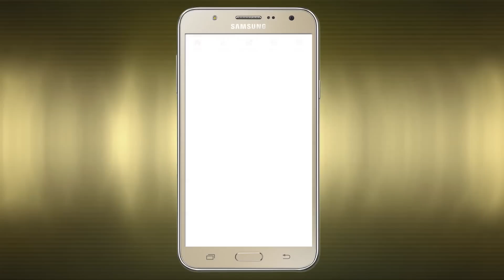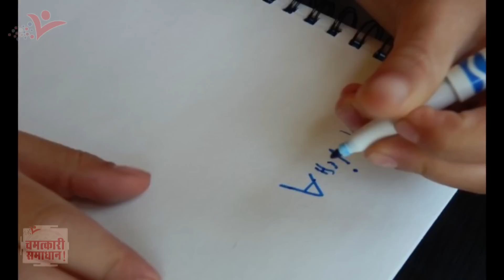आपका शौचालय दिलाएगा आपके दुश्मनों से छुटकारा || Ek Upaye Kare || 3 मई को करे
माँ बगलामुखी स्तंभन शक्ति की अधिष्ठात्री हैं अर्थात यह अपने भक्तों के भय को दूर करके शत्रुओं और उनके बुरी शक्तियों का नाश करती हैं. माँ बगलामुखी का एक नाम पीताम्बरा भी है इन्हें पीला रंग अति प्रिय है इसलिए इनके पूजन में
पीले रंग की सामग्री का उपयोग सबसे ज्यादा होता है. देवी बगलामुखी का रंग स्वर्ण के समान पीला होता है अत: साधक को माता बगलामुखी की आराधना करते समय पीले वस्त्र ही धारण करना चाहिए.